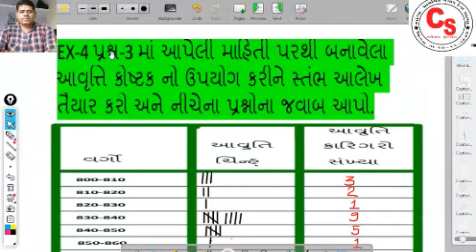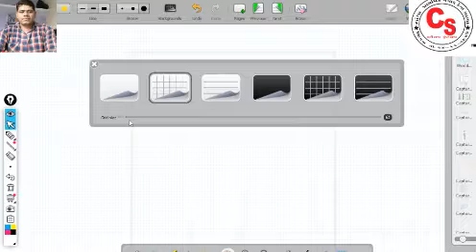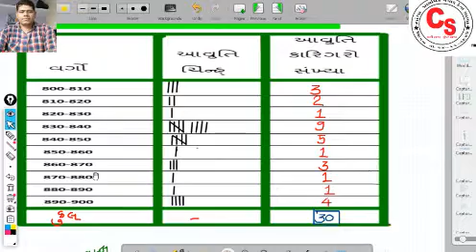SW 5 1 EX 4 20200909 080937